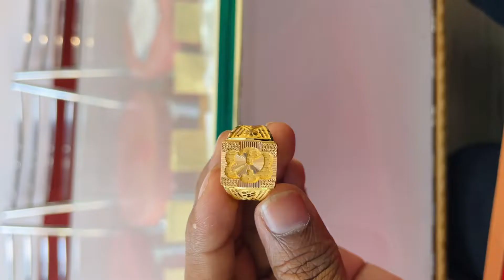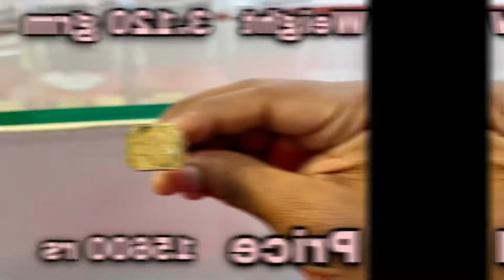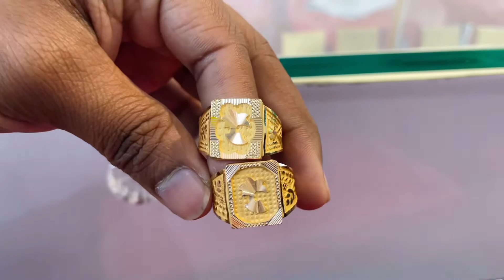Latest Hallmark Gold Ring Design For Men / सोने कि अंगूठी काडिज़ाइन